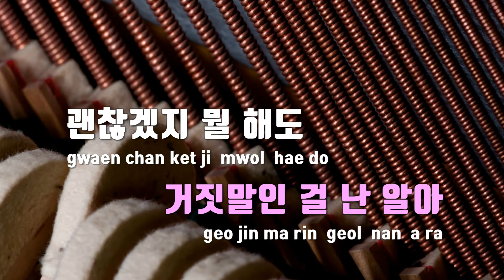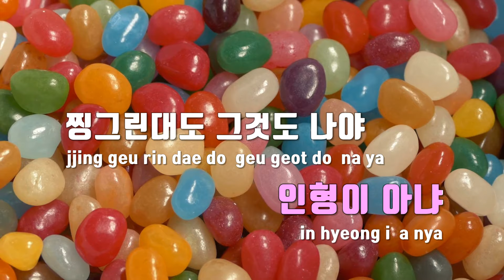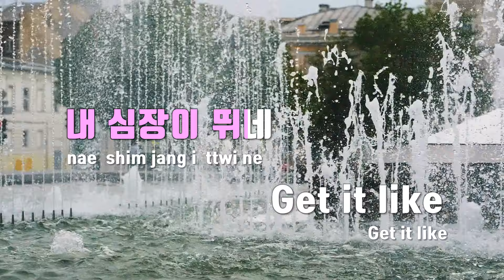[TJ노래방] 이브, 프시케그리고푸른수염의아내 - LE SSERAFIM(르세라핌) / TJ Karaoke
이브, 프시케그리고푸른수염의아내  --  LE SSERAFIM(르세라핌)